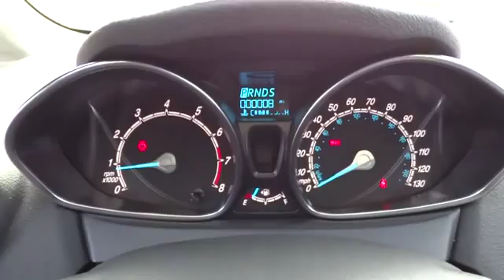2014 FORD FIESTA Redding, Eureka, Red Bluff, Northern California, Sacramento, CA 14F260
2014 FORD FIESTA SE - Stock#: 14F260 - VIN#: 3FADP4BJXEM183363